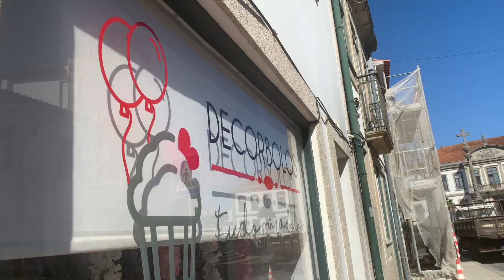ASSUNTO RESOLVIDO ✅ | VLOG'S21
DESCOBRE MAIS AQUI

📌Material de Gravação e edição:
🔹Lente 50mm
🔹Final Cut Pro (edição de vídeo)

😘Beijinhos*Enormes😘